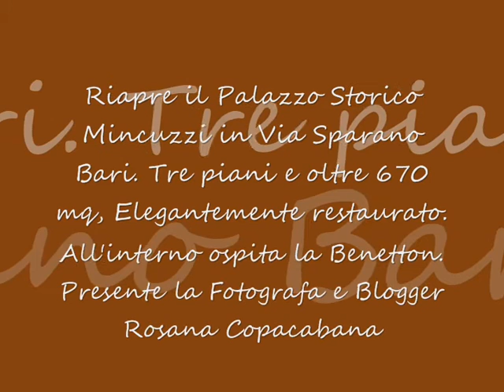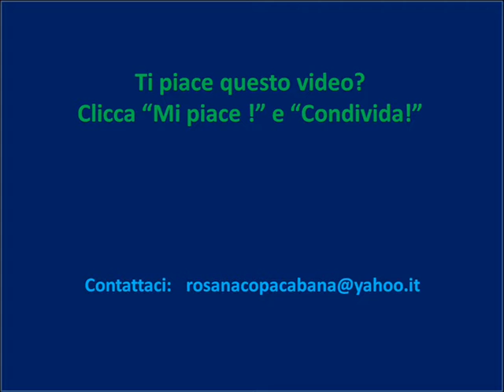PALAZZO STORICO MINCUZZI che ospita BENETTON | FOTOGRAFIA | Rosana Copacabana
Riapre il PALAZZO STORICO MINCUZZI in Via Sparano Bari. costruito a inizio ‘900 dalla famiglia di commercianti baresi Mincuzzi. Tre piani e oltre 670 mq, Elegantemente restaurato, per l'orgoglio dI chi vive nella città di Bari.  All'interno ospita il negozio BENETTON. Presente nella serata, la Fotografa e Blogger Rosana Copacabana protagonista del Programma Ciao Darwin7 di Mediaset.

"Rinnovato, preservando il lato storico": il negozio Benetton a Palazzo Mincuzzi riapre dopo il restauro. All'interno dell'edificio in stile Liberty di via Sparano è stato installato un nuovo ascensore più veloce. Preservato l'antico pavimento al piano interrato. Redazione. 29 settembre 2017 13:07.
Il mio look
I S C R I V I T I AL C A N A L E
Rosana Copacabana
Metti mi piace 👍
Commenta 📝
Condividi ↪
Tagga un amico/a 👤